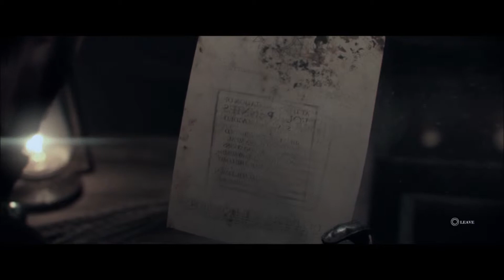The Order 1886 #6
Discover history’s darkest secret in The Order: 1886, the game that re-writes history by introducing a unique vision of Victorian-Era London, where Man uses advanced technology to battle a powerful and ancient foe. In an alternate history where myths and technology co-exist, players take on the role of Sir Galahad, a hardened member of an elite order of Knights engaging in a centuries-old war that will determine the course of history forever.
Hundreds of years before the game’s version of 1886, humanity de-evolves and a subset of humans becomes the genetically different “Half-breeds.” War eventually breaks out between humans and Half-breeds for power and survival, and in order to combat these fierce enemies, a brotherhood was formed through the Knights of the Round Table – an alliance called The Order. The Knights of The Order have waged wars across centuries and sworn to defend humanity while protecting the secrets of this dark history. Strengthened by a mysterious liquid called Blackwater, the Knights of The Order are able to heal their wounds and extend their lifespans in order to engage this supernatural foe.
Through the dawn of the Industrial Revolution, The Order is now equipped with powerful weapons to turn the tide against the Half-breeds, but must also face a new threat. A rebellion emerges and the Rebels’ ranks are growing, as is their boldness, as they declare an all-out war against The Order and the government oppression it represents. Now, the Knights of The Order must face threats on all sides as they struggle to maintain peace and order.
This gameplay will include all main missions including the final mission in story mode.